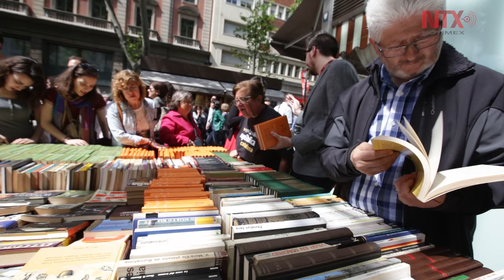Regalan catalanes libros y flores en un domingo de Sant Jordi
En Cataluña. se celebra el Dia del Libro, que coincide con su tradicional Día de Sant Jordi